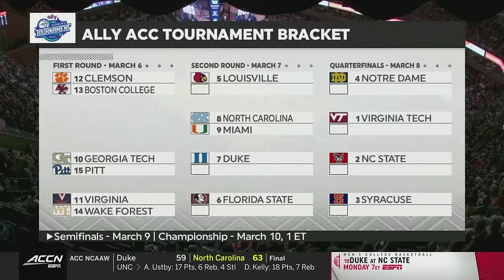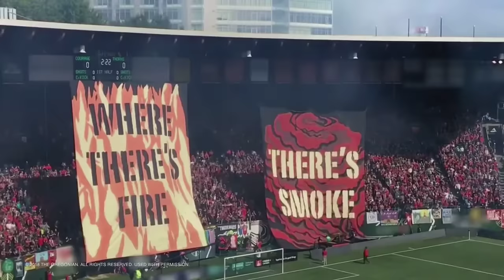Virginia Tech vs. Virginia Full Game Replay | 2023-24 ACC Women's Basketball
The Cavaliers defeated the #5 Hokies in the latest edition of the Commonwealth Clash, 80-75. Virginia Tech had already secured the top seed in the ACC Tournament. For Virginia, this is their first win over a Top 5 team since 2017 and their fourth Top 25 win of the season. UVA freshman Kymora Johnson led the Cavaliers with 21 points, eight assists, four rebounds, and two steals. Camryn Taylor had 17 points and seven rebounds. Paris Clark added 16 points, six rebounds, four assists, and two steals. Georgia Amoore hit 8 three-pointers and scored a Virginia Tech record 39 points in the game. Elizabeth Kitley scored 20 points, grabbed nine rebounds, and blocked four shots, but left the game midway through the third quarter and never returned to the game.